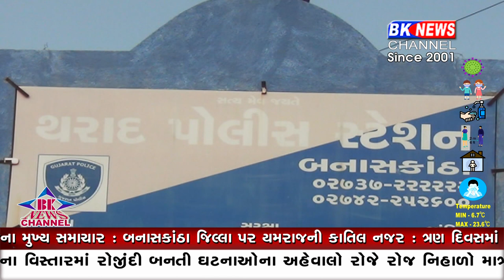બાઈક ચોર પકડાયો...